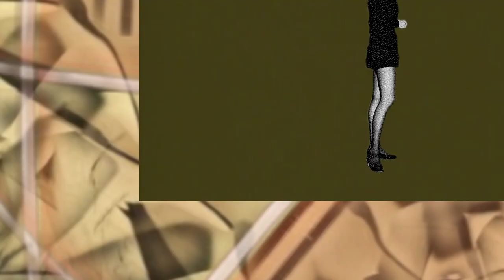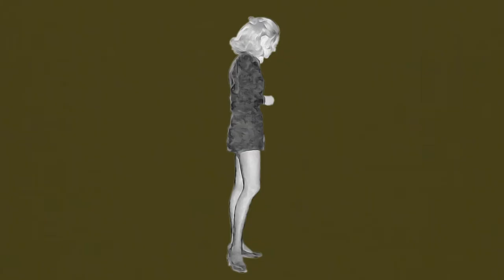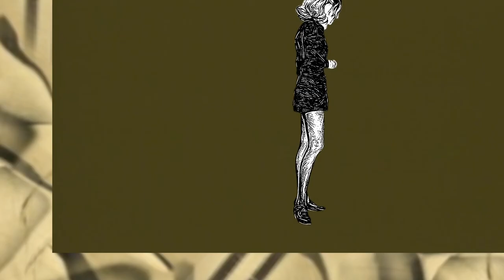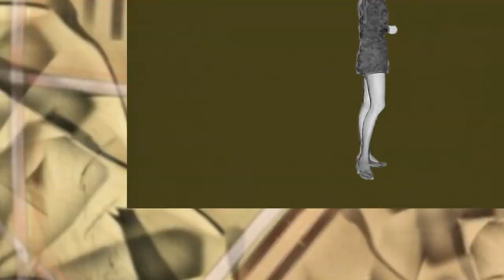This would have been a five-star special ...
... if the high level was sustained through the other tracks.